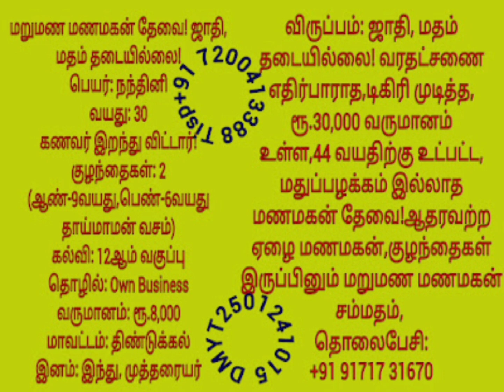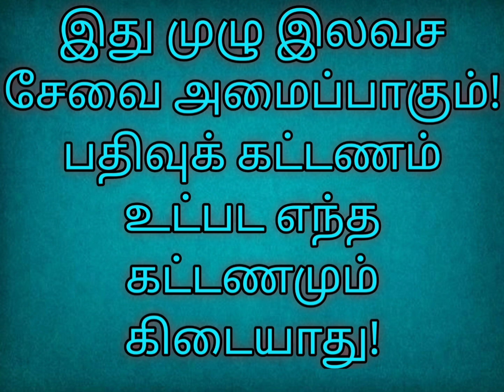F முத்தரையர் இனத்தைச் சேர்ந்த மணமகள்களின் விவரங்கள்! @TispMaduraiSomu வாட்ஸ் அப்: +91 7200413388